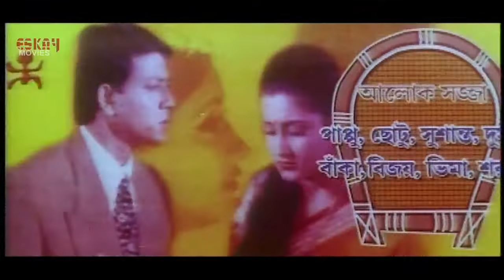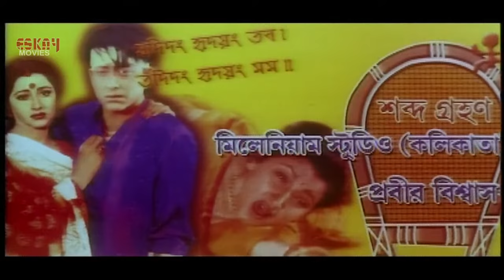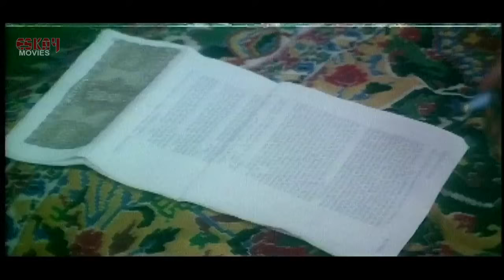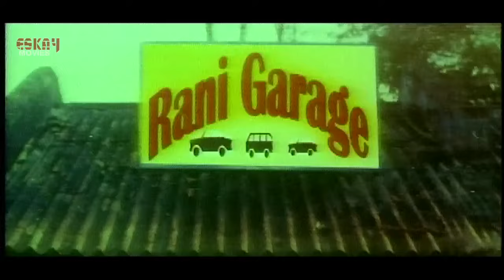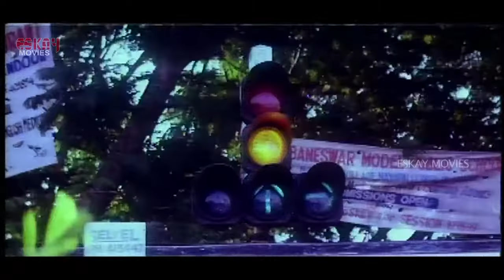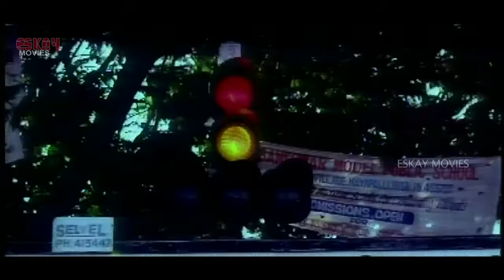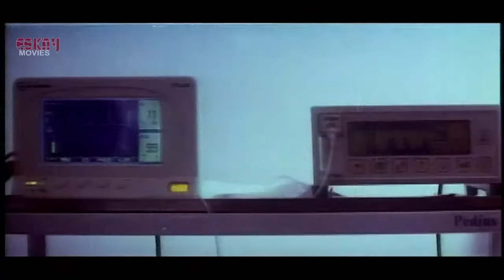Swamir Deoa Sindur(স্বামীর দেওয়া সিঁদুর )I Full Movie |Siddhant|Anu Choudhury| Latest Bengali Movies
Here's Swamir Deoa Sindur, Bengali Full Movie.

Cast: Siddhant, Rachana Banerjee